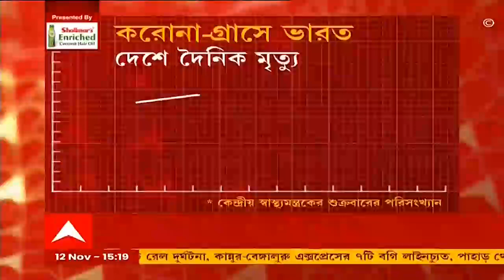India Corona Update: দেশে করোনায় বাড়ল দৈনিক মৃত্যু, কমল সংক্রমণ, গত | Bangla News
দেশে করোনায় প্রায় ৫০% বাড়ল দৈনিক মৃত্য়ু।  তবে কমল দৈনিক সংক্রমণ। সামান্য কমল দৈনিক আক্রান্তের সংখ্য়া। গত ২৪ ঘণ্টায় দেশে করোনায় মৃত্য়ু হয়েছে ৫০১জনের। বৃহস্পতিবার মৃত্যু হয়েছিল ৩৪০ জনের। একদিনে আক্রান্তের সংখ্য়া ১২,৫১৬। বৃহস্পতিবার আক্রান্ত হয় ১৩,০৯১ জন।